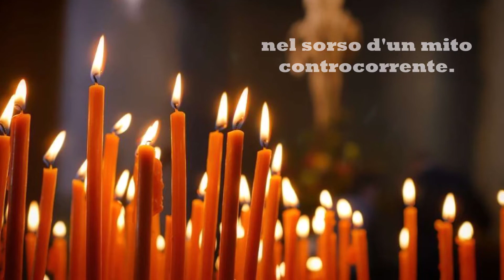LEGGERO INDACO (NATALE) VIDEOPOESIA DI SILVIA DE ANGELIS